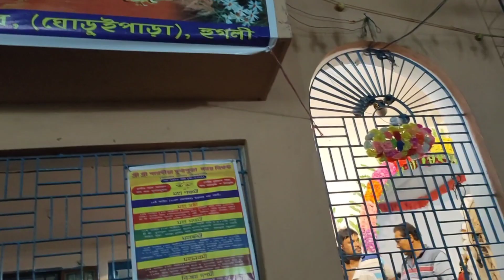বিজয়া দশমিতে আমরা সবাই কীভাবে সিঁদুর খেলায় আনন্দ করলাম দেখো|| RS DIARY OF KOLKATA